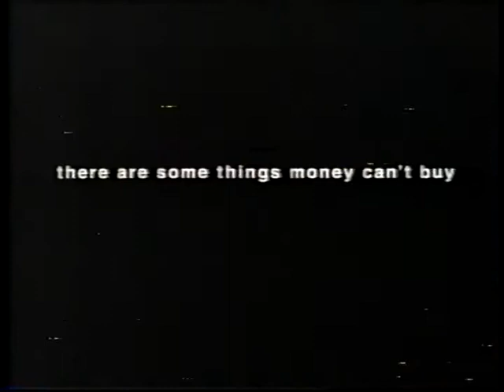1999 Baseball MasterCard Credit Card Commercial